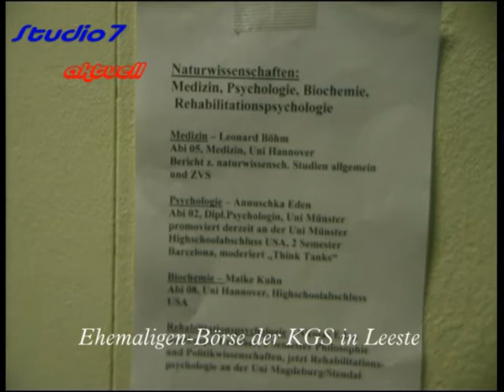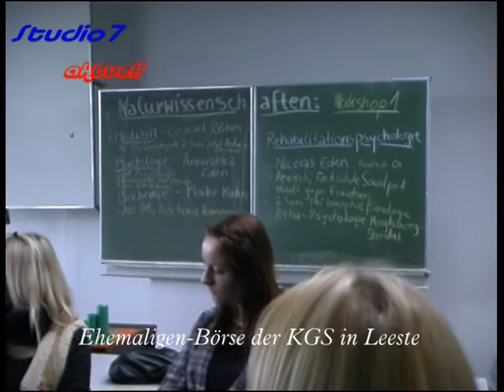Ehemaligenbörse_Teil-2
Bericht von der Börse Teil-2
Tipps für die Zeit nach der Schule , Praktiker geben Schüler Auskunft